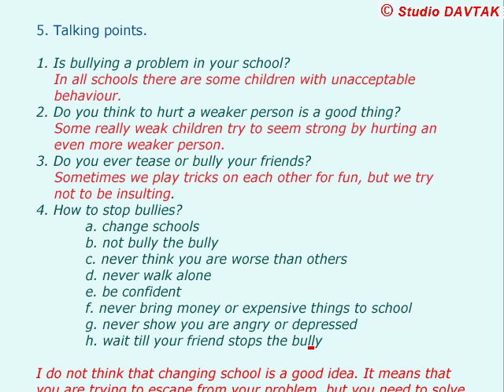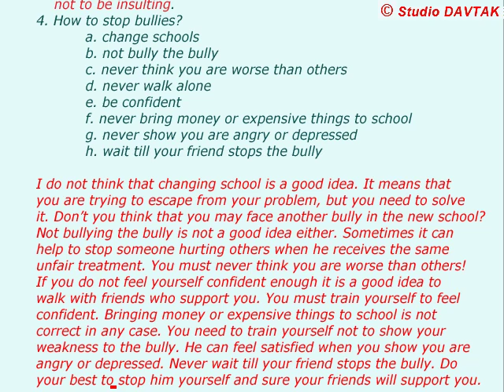AM I HELPFUL AND CARING? վարժ 5